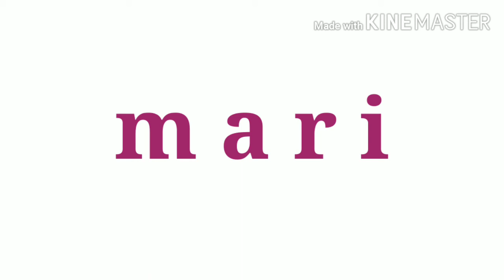SD Kristen Transformasi Kutai Barat || Ms. Dita || Materi kelas 1 pertemuan 2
Buku tematik kelas 1